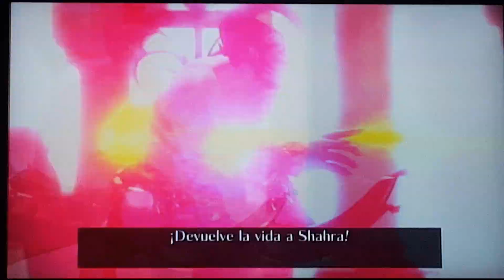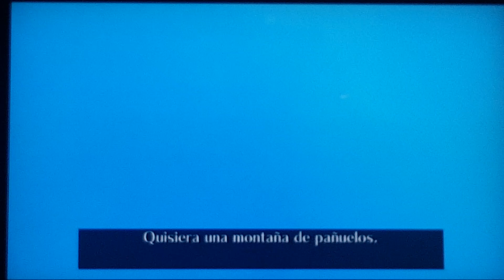Sonic & The secret rings Final Boss Alf Layla Wa Layla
don't mind if some cutscenes gets stucked it's just my disc is a bit scratched!